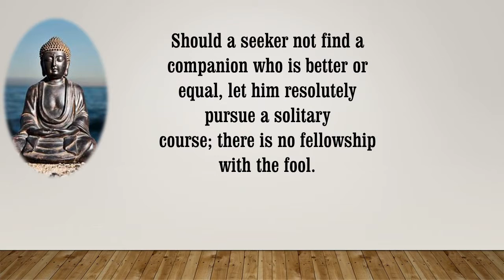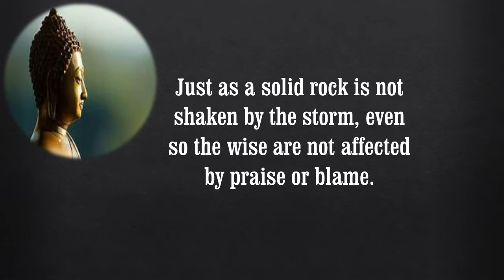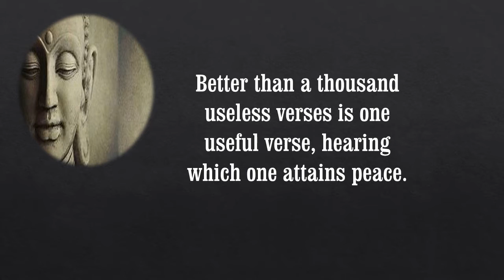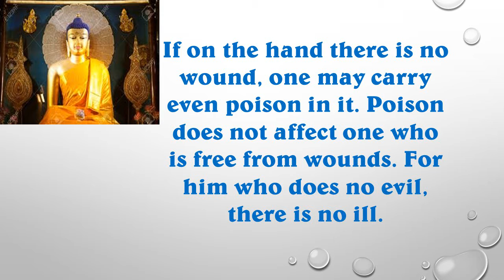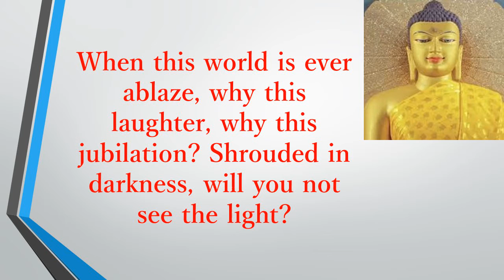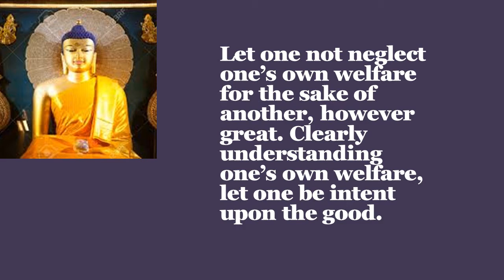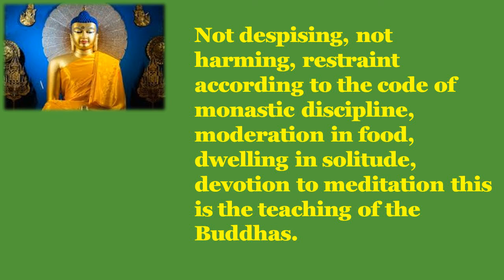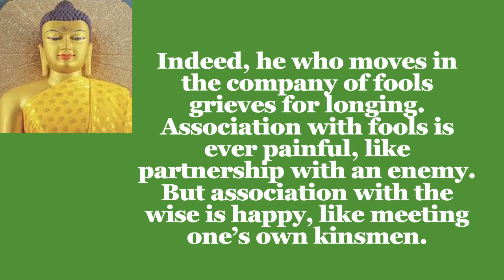Buddha quotes on Loneliness/The Eightfold Path of Buddha Quotes